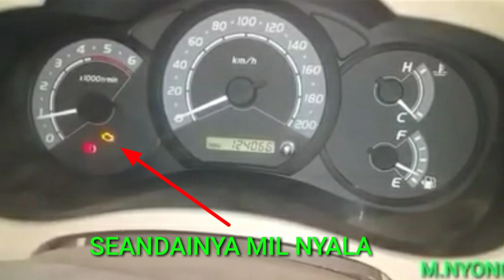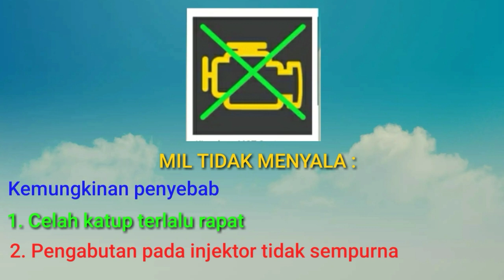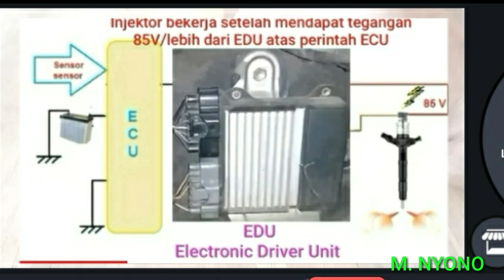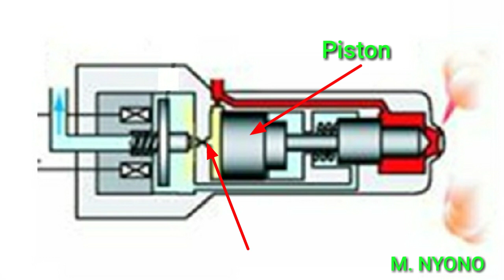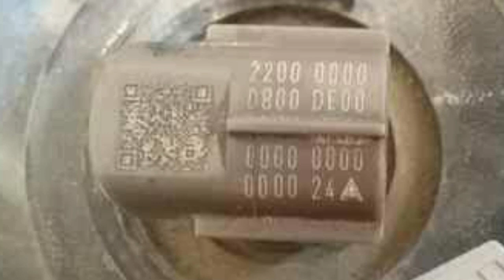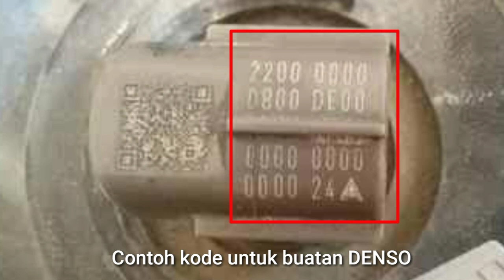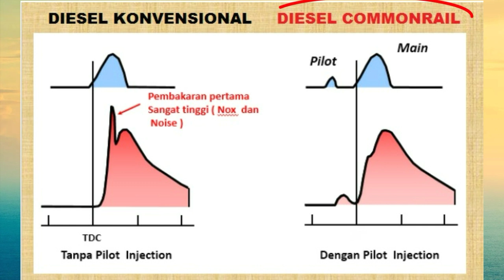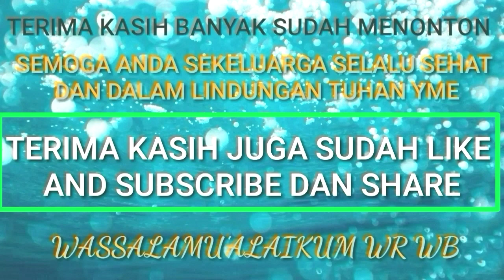PENYEBAB DIESEL COMMONRAIL SUARANYA KASAR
Suara kasar pada diesel commonrail bisa disebabkan oleh fuel pressure sensor, CMP sensor, SCV valve atau juga oleh injektor